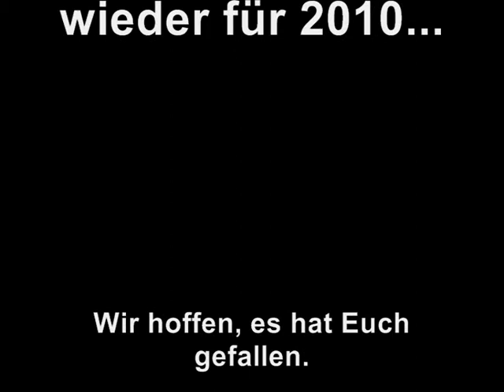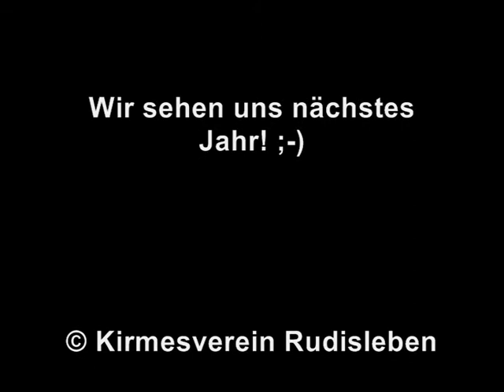Kirmes Rudisleben 2010 - Sonntagsständchen mit Blasmusik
Wunderbare Kapellenmusik präsentiert durch das alljährliche und traditionsreiche Ständchen am Sonntag des Rudislebener Kirmeswochenendes.